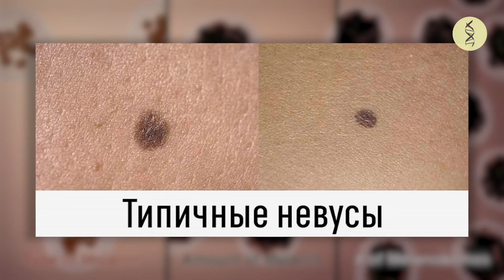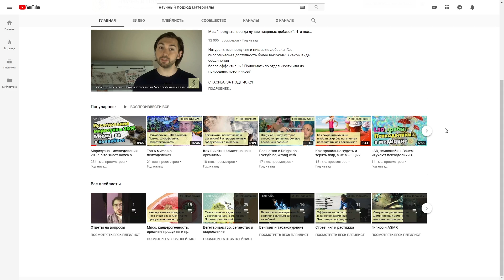Случайно ПОВРЕДИЛ РОДИНКУ! Что делать?! Опасно ли это?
Что будет, если случайно повредить родинку? Страшно ли это? Способно ли это вызвать рак? А если родинка повреждается постоянно? Стоит ли бояться, если родинка кровоточит? Что стоит предпринять в таких случаях?

Пишите и добавляйтесь в друзья!